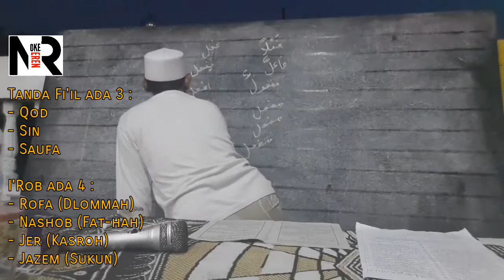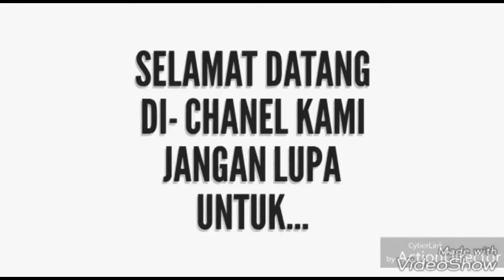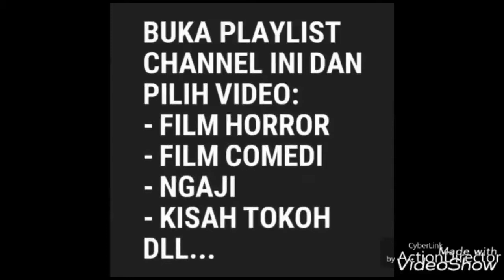Yuk Belajar Nahwu SABROWI 3 Tanda Fiil dan Irob